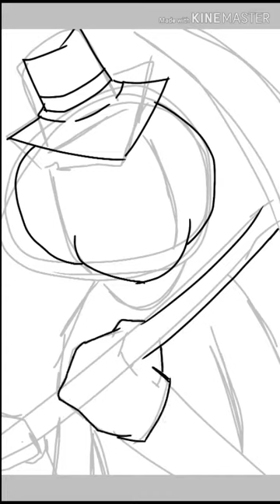Speed drewing : jack o lantern hello ween